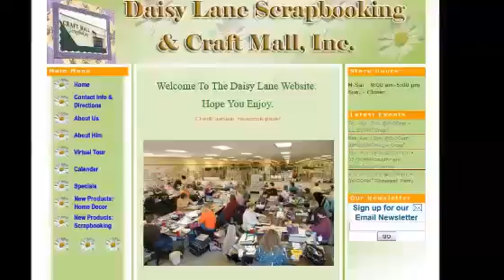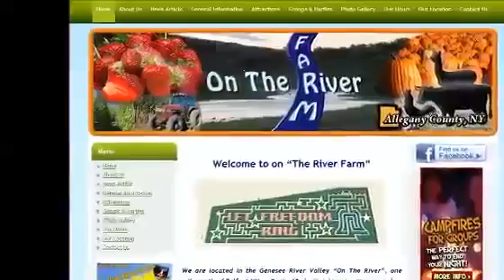Fort Smith AR Website Design350